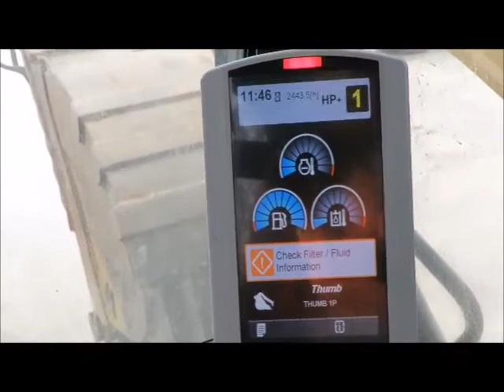Sold! 2012 CAT 316EL Excavator Cab Hydraulic Thumb AUX Q/C C4.4 bidadoo.com